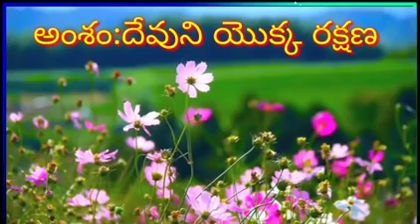CSSA Gnanavani. 1/12/2021. Gopavaram